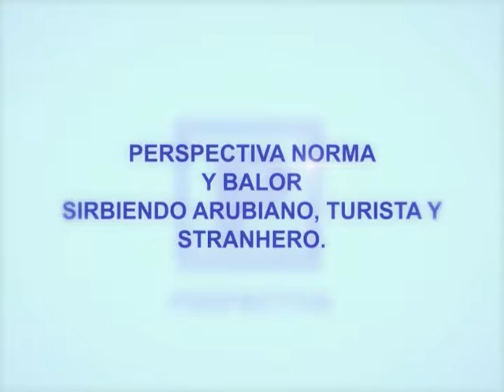19 Perspectiva 23 Febr